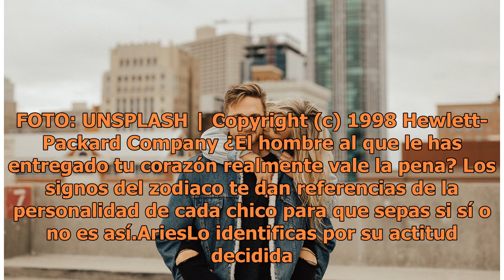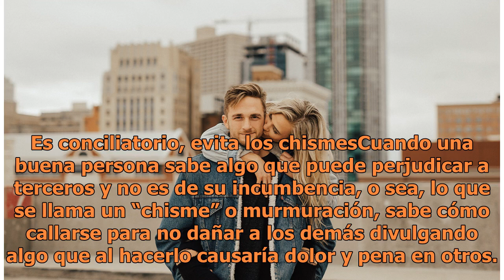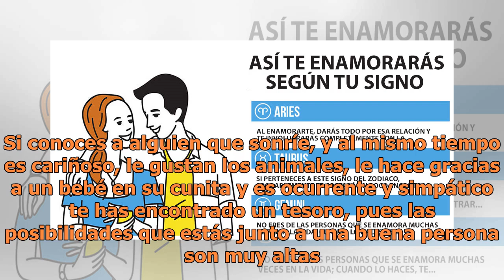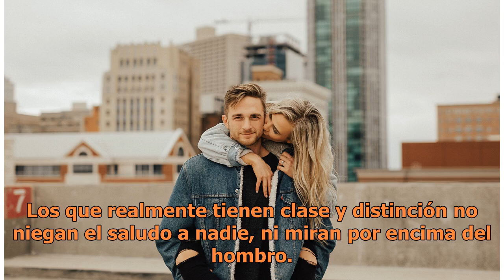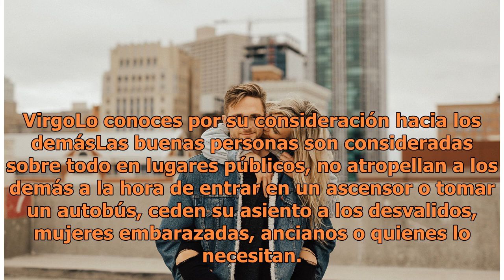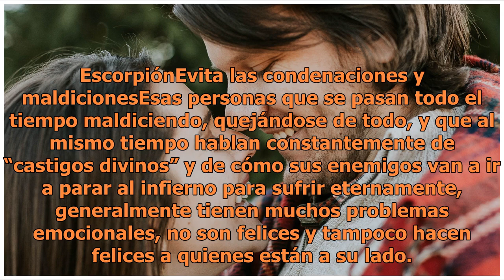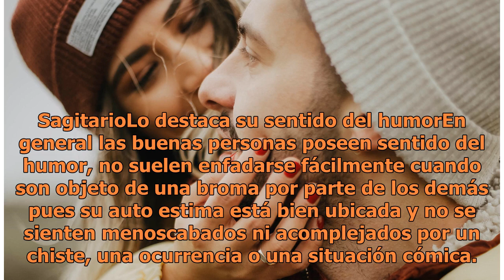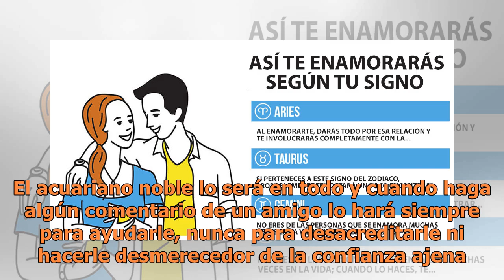El signo del zodiaco del que te conviene enamorarte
Hombres buenos. Los signos del zodiaco te dan referencias de la personalidad de cada chico para que sepas si sí o no es así.AriesLo identificas por su actitud decidida. L...